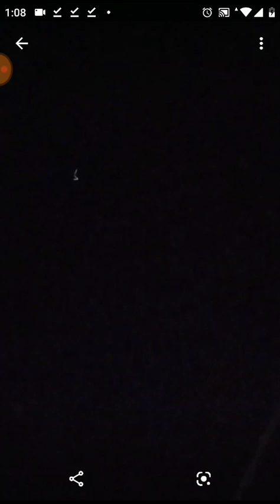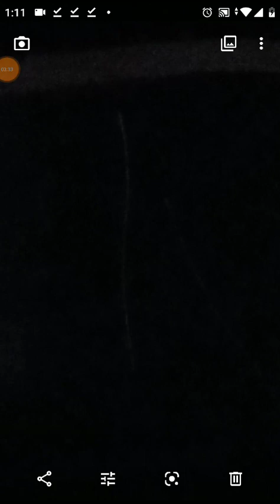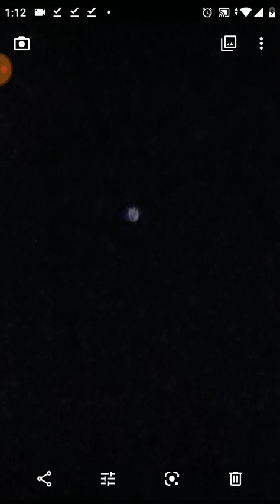Extraterrestres nuevas criaturas 21/12/2019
En el siguiente vídeo van a poder evidenciar nuevas criaturas con formas luminosas,y otro ser de aspecto metalóide,semitransparente.No puedo revelar el nombre de este mismo.

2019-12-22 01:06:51